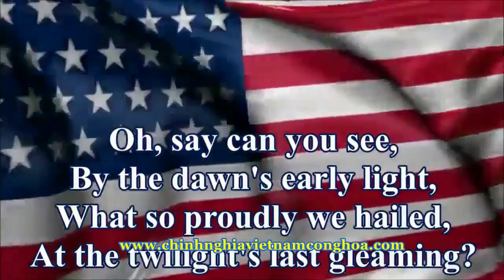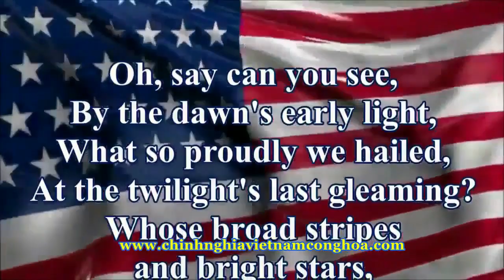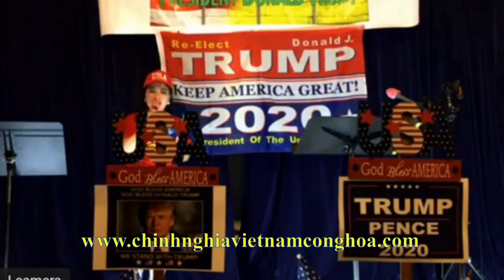PORTLAND, OREGON-USA HÁT CHO HOA KỲ & TT TRUMP !(SING FOR AMERICA & PRESIDENT TRUMP !(Sept. 12-2020)